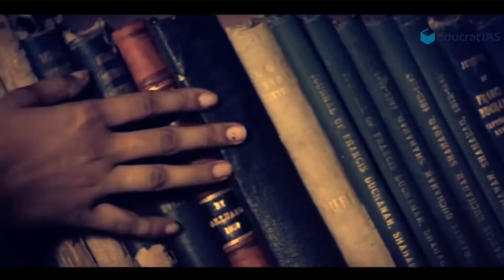VANDE MATARAM | REPUBLIC DAY | EDUCRAT IAS ACADEMY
"You can clear UPSC from Kolkata, You don't need to go to Delhi" Mr. Amartya Banerjee, AIR 524, 2016

UPSC Civil Service Examination demands conceptual clarity and as per the UPSC syllabus these daily news analysis videos will help you crack your IAS exam. Our online UPSC preparation modules are designed to give you a complete knowledge of each topic to ace the Civil Service Examination. This series will not only help you to clear UPSC Prelims, but will also help you clear your UPSC mains and other State PCS exam. IAS/IPS Exam is all about how you can use your knowledge to solve real life problems. We regularly post UPSC prelims and UPSC mains questions on our social media platforms (links given below) as a part of our online UPSC preparation module for IAS preparation which will help you succeed in your IAS exam. Make sure you note down the UPSC Mains Question at the end and relate it to the relevant IAS books, which will help you understand UPSC exam pattern. You can find the most relevant IAS questions from our Facebook, Telegram and Instagram pages. In our telegram group we also provide free UPSC Quiz, UPSC Material, IAS questions (UPSC Prelims, UPSC Mains) and the best book for UPSC. Educrat IAS Academy, the Best IAS/IPS Coaching in Kolkata launched this social initiative to help IAS aspirants to help students discover what IAS exam pattern (UPSC mains syllabus and UPSC prelims syllabus) is, how can students relate it to IAS prelims syllabus, and what are the relevant IAS books. All these things will not only help students in their IAS and other UPSC exam preparation but also in various State PCS and competitive exams.